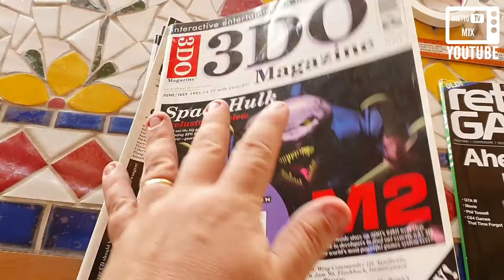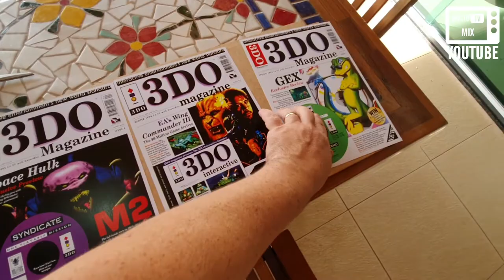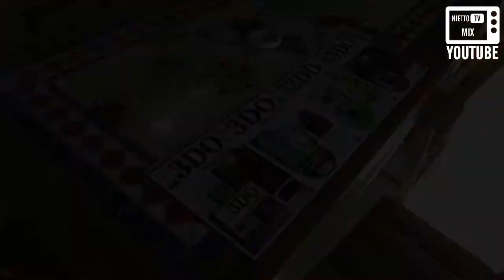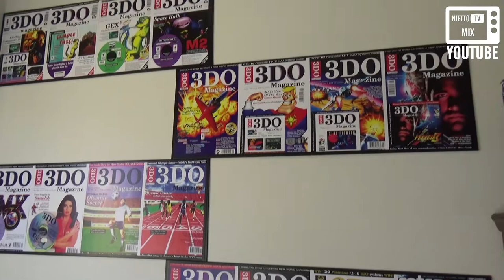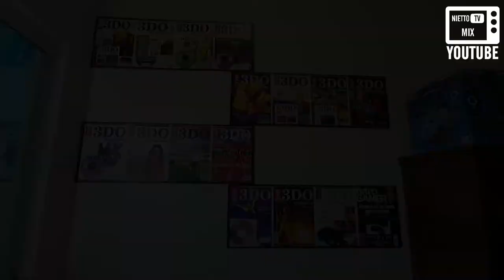DECORANDO O CENÁRIO GAMER DO CANAL NIETTO TV GAMES (DIY / FAÇA VOCÊ MESMO) - NIETTO TV MIX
Resolvi fazer uma decoração gamer simples e barata para o Canal NIETTO TV GAMES. Usei como inspiração, reprodução das capas das revistas 3DO MAGAZINE.